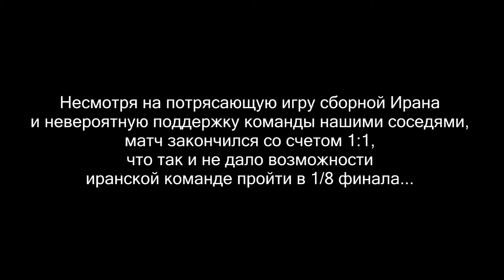Как в Армении болели за сборную Ирана?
Лебединое озеро в Ереване 25 июня стало средоточием эмоций! Ведь играла сборная Ирана, а , значит, иранские туристы , находящиеся в Армении просто не могли ее не поддержать. Наш небольшой репортаж об этом событии.